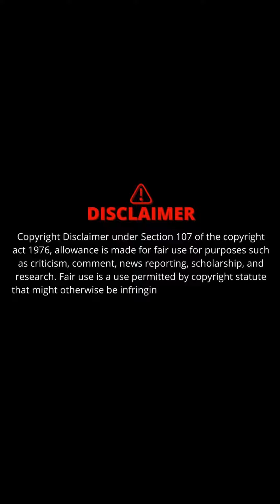Eisha Singh Star Beauty Stunning Gorgeous Pics